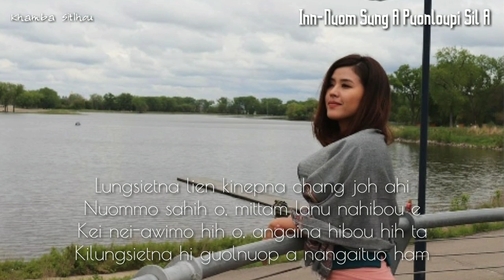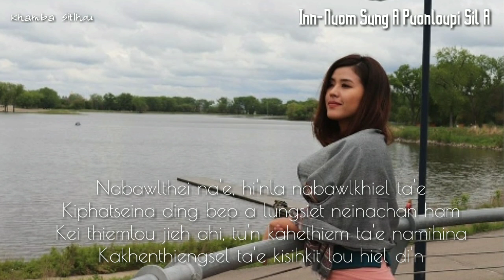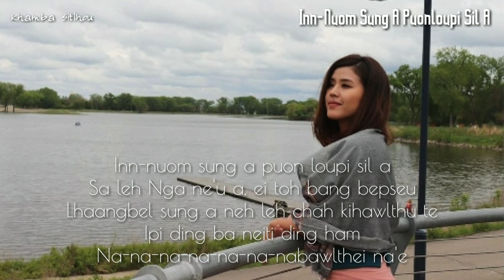0282 Inn-Nuom Sung A Puonloupi Sil A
Inn-Nuom Sung A Puonloupi Sil A